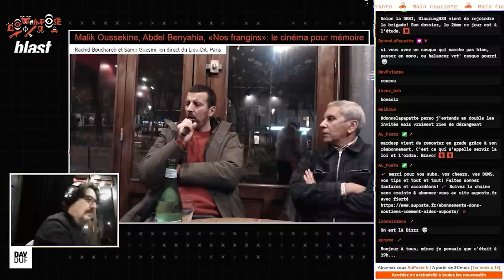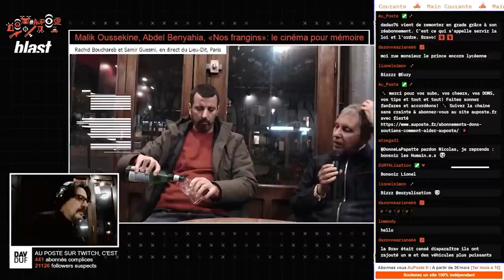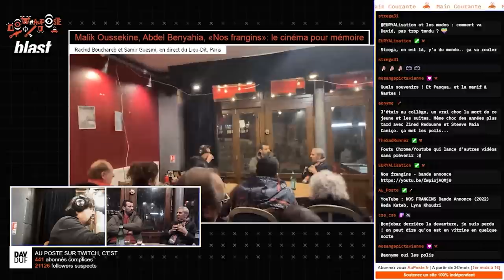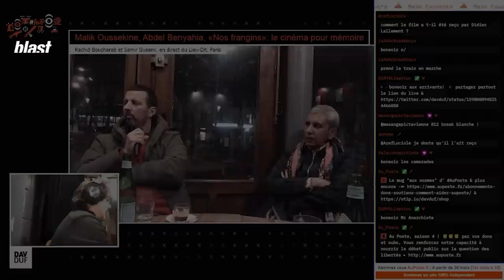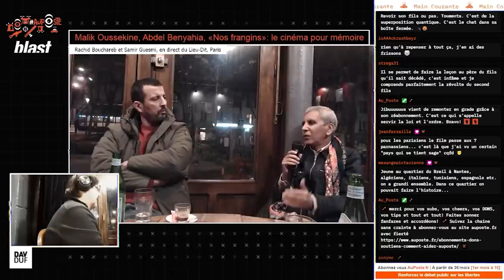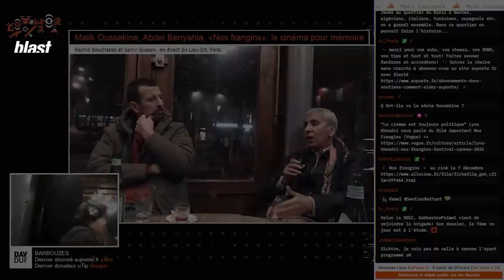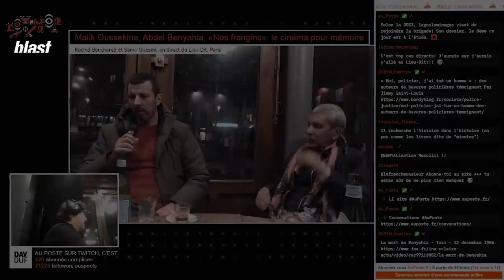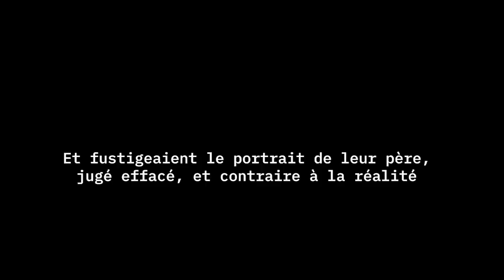« NOS FRANGINS » : EN MÉMOIRE DE MALIK OUSSEKINE ET D’ABDEL BENYAHIA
A une semaine de la sortie de « Nos frangins », débat public avec l’équipe du film ! Le nouveau Bouchareb (sélection Cannes 2022), consacré à la mort, le 6 décembre 1986, des mains de la police, de Malik Oussekine et à celle, la même nuit, des mêmes mains, mais oubliée depuis, d’Abdel Benyahia, dans un bar de Pantin. Une réussite! Avec Samir Guesmi exceptionnel. Les deux seront avec nous pour notre première rencontre nomade pour de bon au Lieu Dit, QG des résistants de Ménilmontant! Après le débat, on boit un coup.